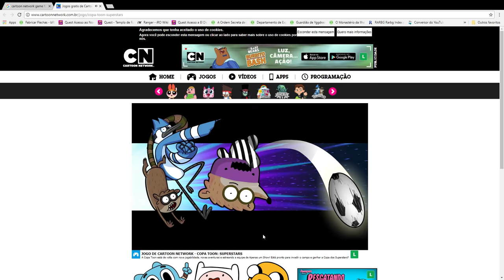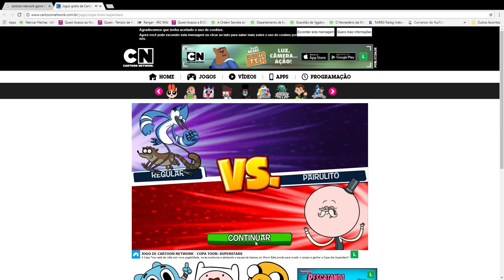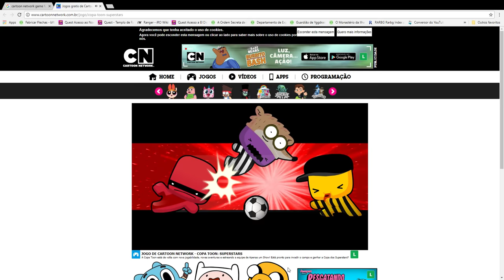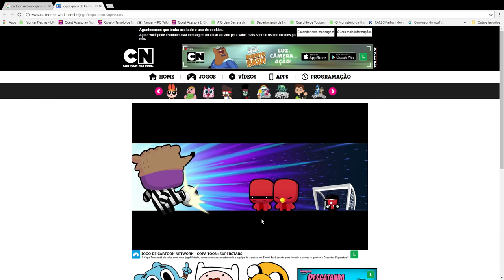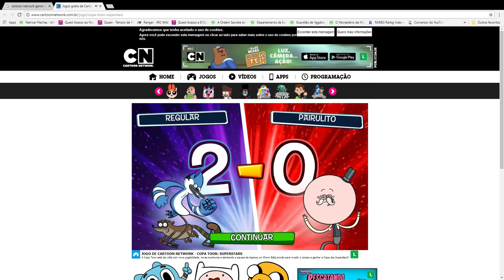Jogos gratis de Cartoon Network Copa Toon Superstars Cartoon Network Google Chrome 18 03 2018